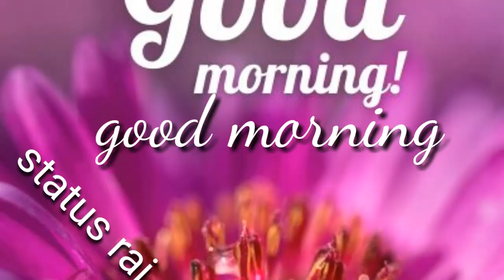lovely good morning whatsapp status